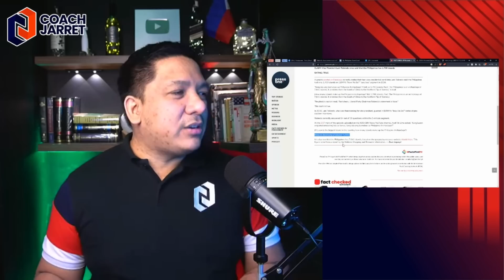TRENDING! LENI ROBREDO NAHULI NANAMANG LUTANG! ALAM NA ALAM DAW ANG KABUOAN NG PILIPINAS!